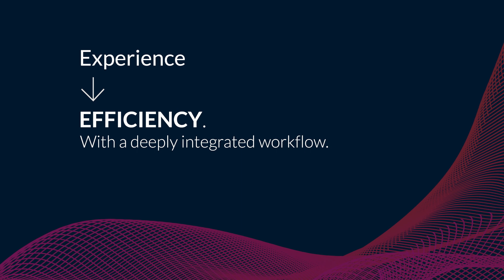Lexis+ Canada - Three Pillars